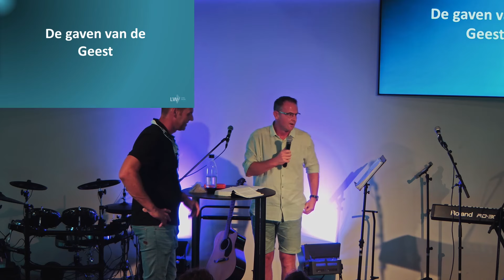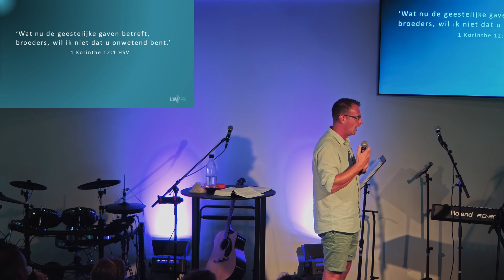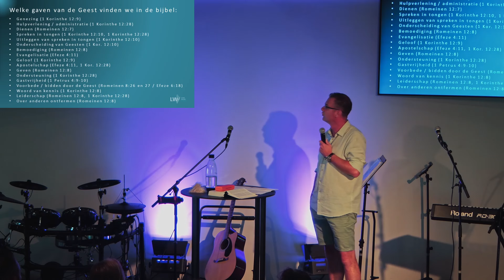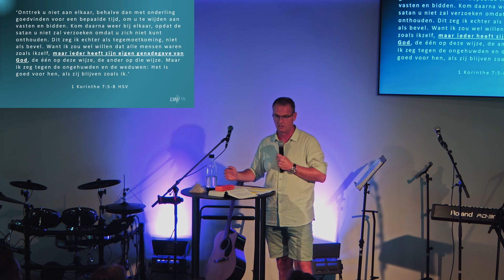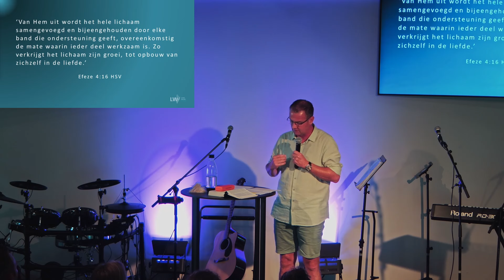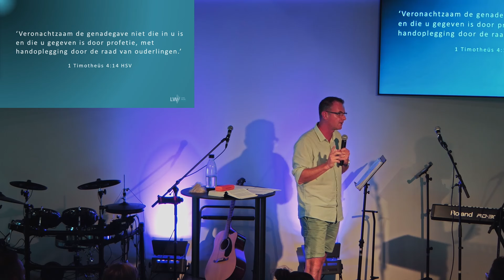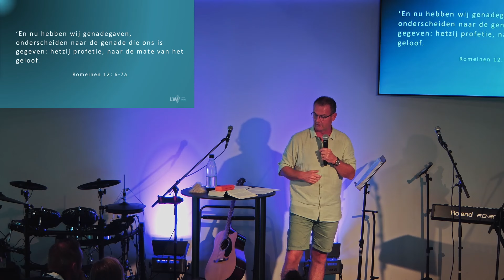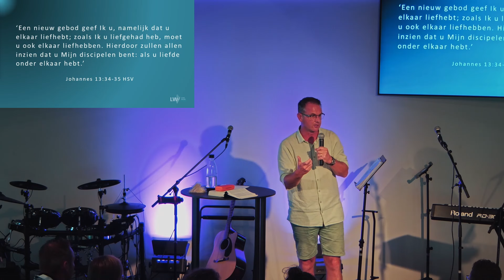Gaven van de Geest | Peter de Korte